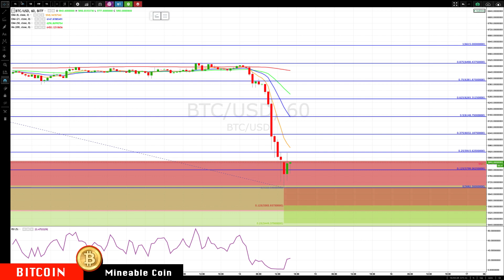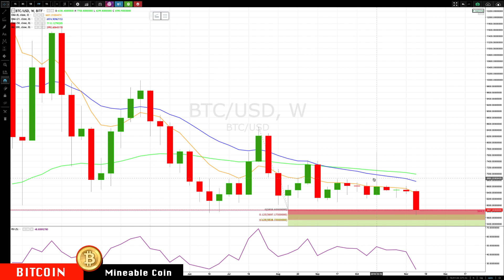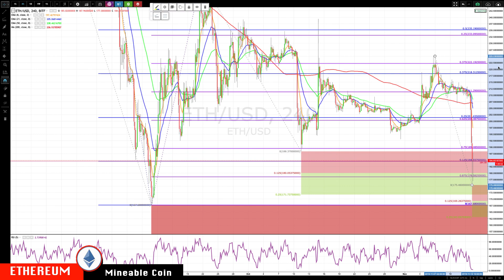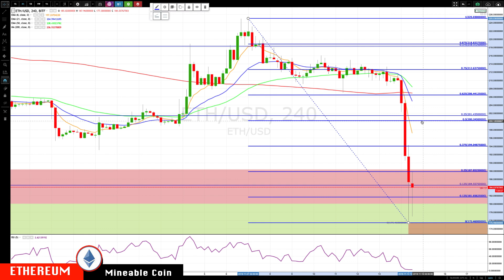BITCOIN : ETHEREUM Nov-14 Update CryptoCurrency Technical Analysis Chart